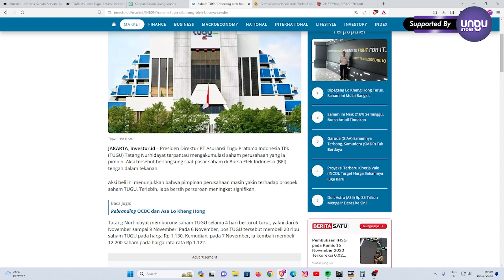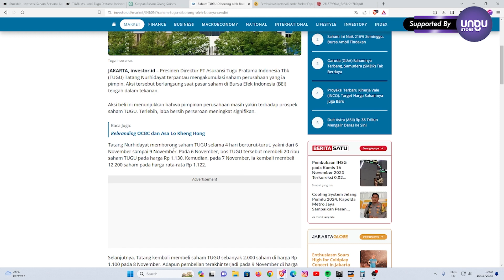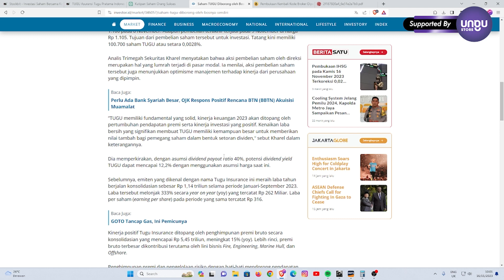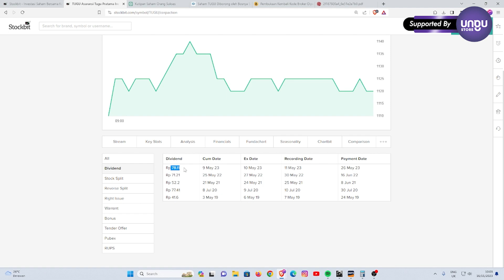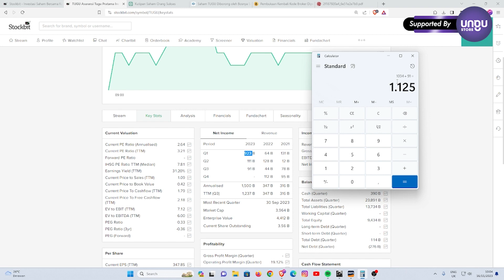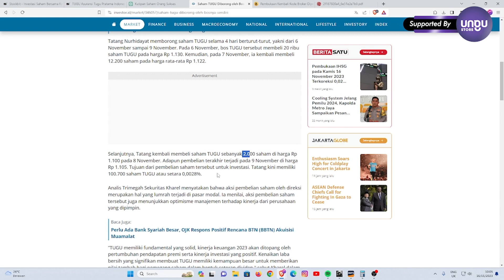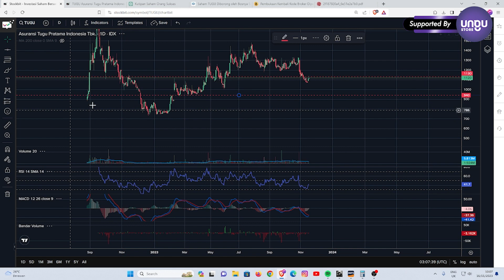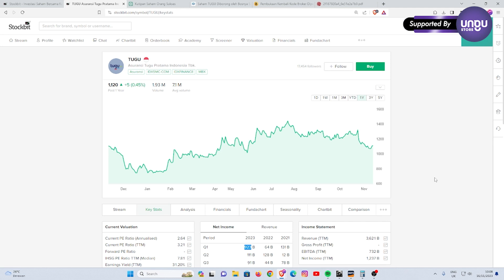BOS TUGU KUMPULIN SAHAM MULU!!!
Asuransi Tugu Pratama Indonesia Tbk. atau kode saham TUGU, presiden direktur membeli saham terus. Apa yang membuat dia membeli terus???